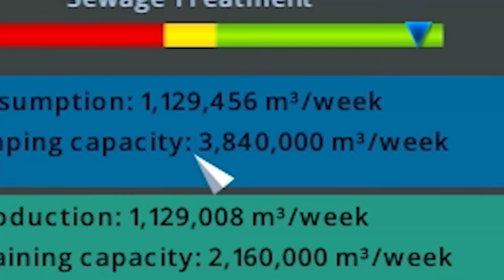I Broke Cities Skylines by Being TOO Efficient...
until November 29th!

Cities Skylines let's play gameplay today and we got our oil industry up, running, and printing us infinite money... up until our entire city collapsed. So today we'll be upgrading our trains, solving traffic problems, building highways and more so that our city can handle the demands of our mighty industry!

*I’m using most but not all of them.

Cities Skylines DLC I’m using:
Match Day, Natural Disasters, Pearls from the East, After Dark, Mass Transit, Green Cities, Euro Suburbia, Art Deco, High-Tech Buildings, Snowfall, Parklife, Industries, Campus, Modern City Center, and Sunset Harbor.

About Cities Skylines:
Cities Skylines is a city building game / city simulator simulation game where you build a city and manage its citizens and the traffic they cause. Build roundabouts, highways, buses, bus loops, trains, monorail, subway system, blimps and more to solve traffic problems and get unlimited money and profit every week! There’s a ton of Cities Skylines DLC as well and anytime a new Cities Skylines DLC or new Cities Skylines update comes out we’ll check it out!